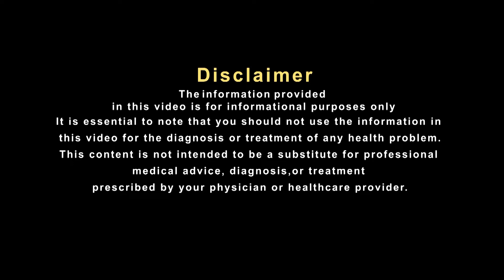इन घरेलू नुस्खों से तिल मस्सों की समस्या में मिल सकती है राहत Hakim Suleman Khan mole problem